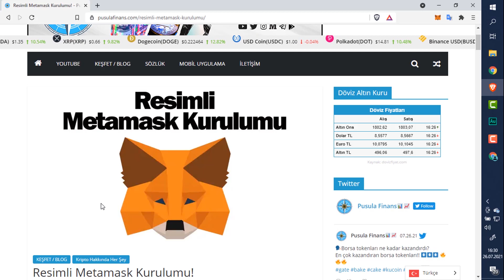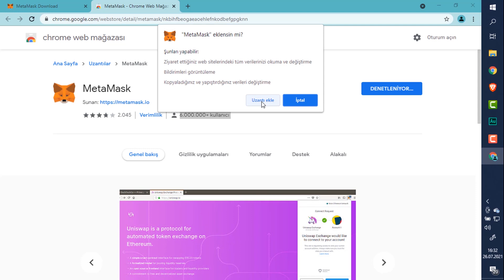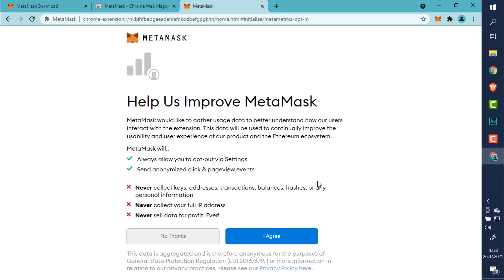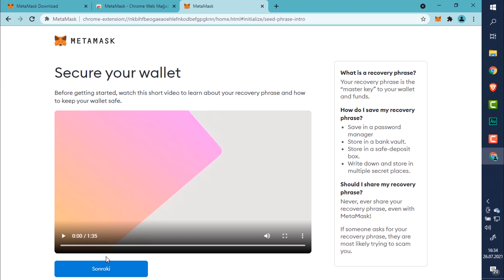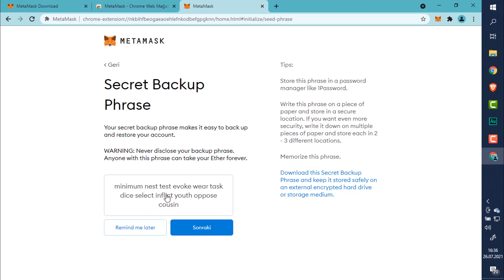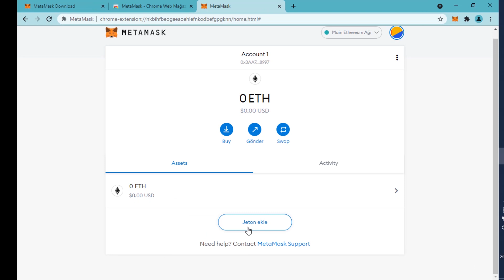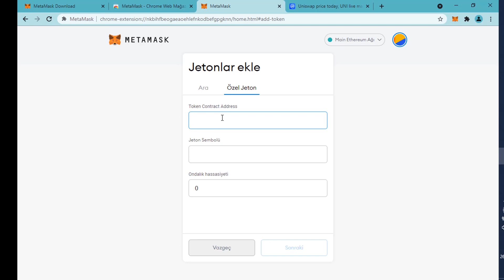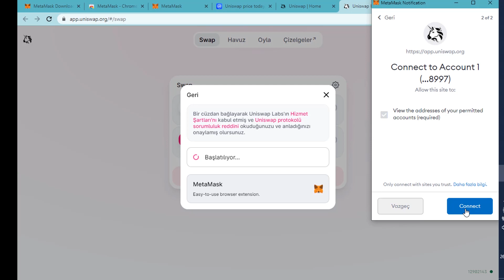Metamask Kurulumu - Adım Adım Detaylı Anlatım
Metamask kurma, metamask cüzdan oluşturma, metamask chrome ekleme, metamask kayıt olma, metamask hesap açma ve metamask nasıl kurulur ile ilgili sorularınıza videomuzda yanıt bulabilirsiniz.

Makalenin yazılı haline buradan; ulaşabilirsiniz.

Metamask Ethereum  blokzincirinde yer almaktadır ve ücretsizdir. Metamask‘ın kurulumuna başlayalım.
Adım 1) Arama Motorumuza Metamask.io Yazıyoruz
Adım 2) Download
Adım 3) Install Metamask for Chrome (Chrome için Metamask Yükle)
(Firefox, Brave, Edge gibi diğer internet tarayıcılar da desteklemektedir)
Adım 4) Chrome’a Ekle
Adım 5) Uzantı Ekle ile yükleme başlıyor
Adım 6) Yükleme Tamamlandıktan Sonra Metamask’ın Anasayfası Açılacak. Get Started
Adım 7) Create A Wallet (Yeni Cüzdan Yarat)
Bu ekranda Metamask yeni olup olmadığımızı soruyor. Yeni bir cüzdan yaratacağımız için Create a Wallet seçiyoruz. Mevcut cüzdanımız olsa ve yeni bir bilgisayarda cüzdanı çağırmak isteseydik soldaki seçeneği seçmemiz gerekecekti.
Adım 8) I Agree (Kabul Ediyorum)
Adım 9) Create Password (Şifre Oluştur)
En az 8 karakterli olacak şekilde şifrenizi iki kutucuğa yazın. Kullanım Şartlarını onaylayıp “Yarat” tuşuna tıklayınız.
Adım 10) Cüzdan Güvenliği
Cüzdan güvenliğinizden bahseden kısa bir videoyu izlemenizi tavsiye ederiz.
Adım 11) Secret Backup Phrase (Gizli Kurtarma İfadesi)
Karartılmış olan kutucuğa bastığınızda size 12 kelimelik Gizli Kurtarma İfadesi belirecek. Bu kelimeleri sırasıyla ve imla hatası yapmadan bir yere not alın. İlerleyen zamanda bilgisayarınızın çökme, çalınma riskleri ile beraber cüzdanınızı farklı bir cihazda açmak istediğinizde (Adım 7 – soldaki seçenek) bu 12 kelimeyi sırasıyla yazmanız istenecek. Aksi halde cüzdanınıza ulaşmanız mümkün değildir.
Adım 13) Kelimeleri Sırasıyla Seçip - Onayla
Adım 14) All Done (Hepsi Tamam)
Adım 15) Cüzdanınız Oluşturuldu
Bu adımda açılan küçük pencerede sayfayı aşağı kaydırabilir, cep telefonunuza QR kodu okutup Metamask’ı telefonunuza indirebilirsiniz.
Adım 16) Ana Ekran Görüntüsü
Metamask öncelikle Ethereum altyapısında çalıştığı için ilk başta cüzdanınızdaki $ETH miktarını gösterir. Yeni bir cüzdan olduğu için ETH miktarı da sıfırdır. Account 1 (Hesap 1) başlığı altında yer alan 0x85………767B ; artık sizin ağlar üzerinde cüzdanınızın hesap anahtarıdır.
Adım 17) Metamask Eklenti Sabitleme
Arama çubuğunuzun sağında “Uzantılar” tıklıyoruz ve “Sabitle” diyoruz. Böylelikle Metamask simgesi artık sürekli yanınızda olacak. Simgenin gözükmesi cüzdanınızın o siteye bağlandığı anlamına gelmez. Cüzdanınızın herhangi bir siteye bağlanması istendiğinde sizi uyaracak ve siz onaylamadan bağlanmayacaktır.
Adım 18) Bağlı Olduğunuz Ağlar
Artık Ethereum (ERC-20) ağında bir anahtar sahibisiniz. Burada dikkat edilmesi gereken en önemli kavram hangi ağda işlem yaptığınızdır. Örneğin Merkezi bir borsadan (Paribu, Binance vb.) Metamask cüzdanınıza USDT göndermek istiyorsunuz. Bu parayı ERC-20 üzerinden gönderirseniz bu para sizin sadece ERC-20 ağınızda yer alan USDT cüzdanınızda yüklenecektir. Yükleyeceğiniz başka bir ağda bu bakiyeniz görünmeyecektir.
Adım 19 Jeton Ekleme (Token Ekleme)
Borsalarda onlarca kripto varlığın al sat işlemlerini yapıyoruz. Bu varlıkların kendi blokzinciri olanlara Coin, olmayanlara ise Token denir. Türkçe karşılığı “Jeton” olan çoğu çoğu tokenin de transferleri ERC-20 ağı üzerinden gerçekleştirilebilmektedir. Market değeri en yüksek tokenlerden biri olan UNISWAP’ın kendi tokeni $UNI en güzel örnektir. Diyelim bu tokeni herhangi bir yerden alıp cüzdanınıza attınız. Gönderme işlemi başarılı olsa bile cüzdanınızın ana ekranında bu token gözükmeyecektir. Bu konuda endişeye gerek yok.
Adım 20) Token Contract Adress
ERC-20 ağında aynı anda yüzlerce token bilgisi bulunmaktadır ve her tokene ayrı bir kimlik verilmiştir. Buna Token Contract Adress denir. Jetonları eklemenin en güvenilir yolu “Özel Jeton Ekle” bölümüne Token Contract Adress yazmaktır. Bu adresleri ve gibi güvenilir sitelerden almanız önerilir.
Doğru Token Contract Adress’ini eklediğiniz coinin “Ondalık” ve “Sembol” bölümleri otomatik dolacaktır.
Adım 21) Eklenti Görünümü
Tarayıcınızın adres çubuğunun yanında Metamask ikonuna tıkladığınızda eklenti açılacak. Aynı cihazda bir sonraki oturumda sadece şifrenizi yazıp cüzdanınıza ulaşabileceksiniz.